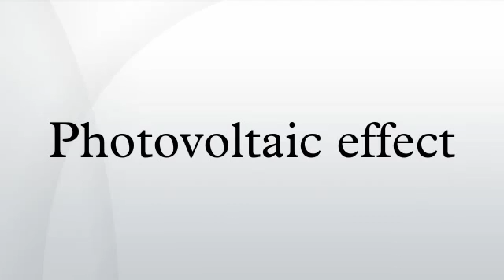Photovoltaic effect HD